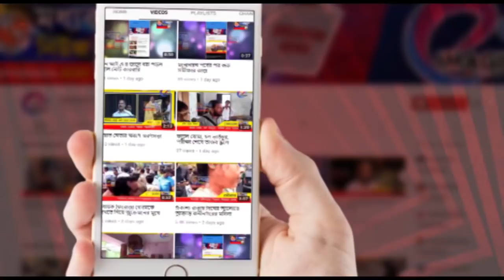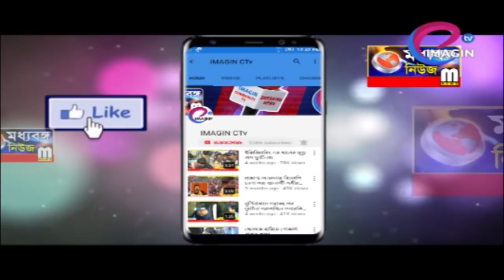বহরমপুরে মোমবাতি মিছিল বিজেপি-র